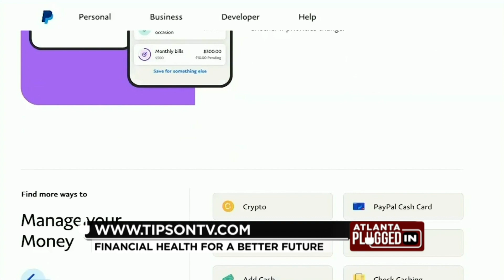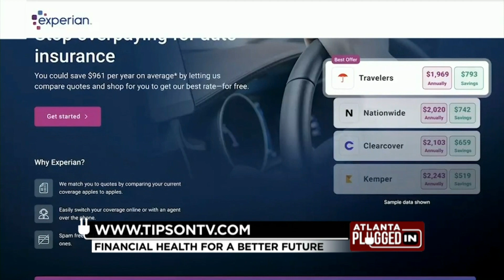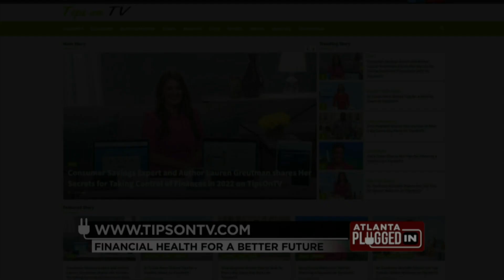Financial Health For a Better Future